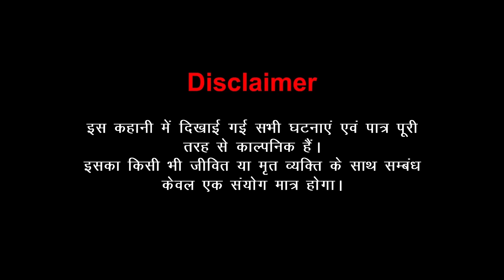नागिन सीजन 4_(Episode_8) | Hindi Kahani | Love Story | Anim Stories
Written by : AK Sharma